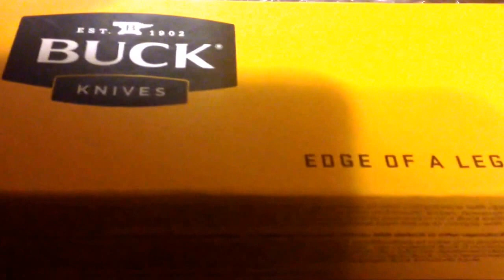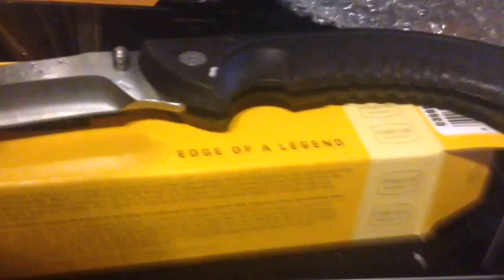Another day.. Another lower